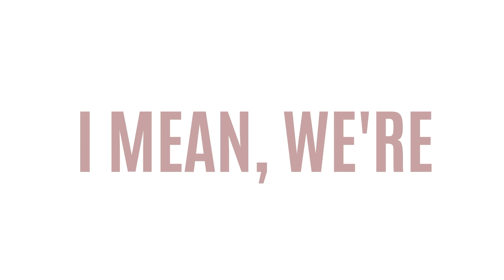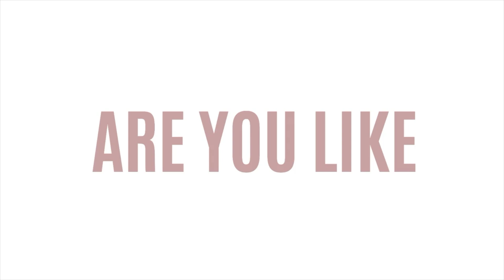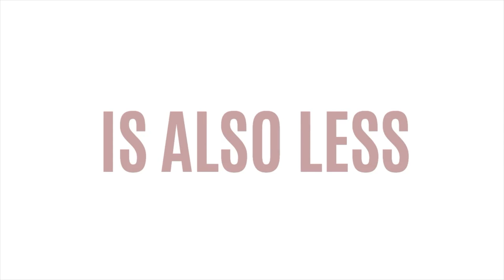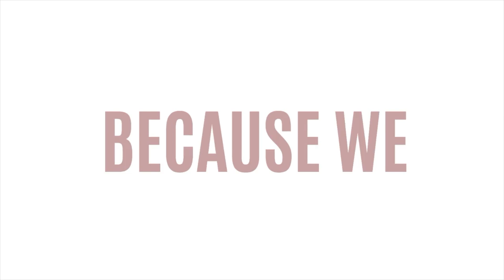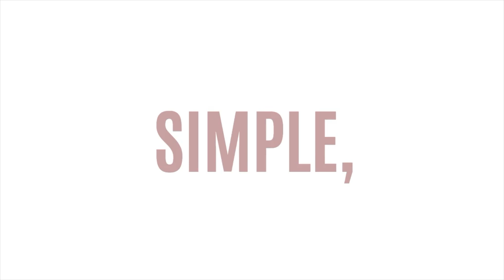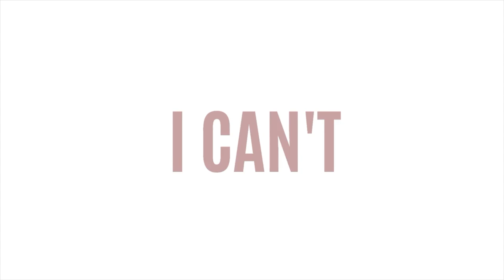Overcoming Imposter Syndrome and Embracing Your True Self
Welcome to an inspiring and uplifting episode where Betsy takes us on a heartfelt journey through the challenges and triumphs of overcoming imposter syndrome. Tailored especially for women navigating the worlds of motherhood and business, this episode is a warm embrace for anyone who has ever doubted their worth or potential.

Betsy candidly shares her personal experiences with imposter syndrome, revealing how it often disguises itself as perfectionism, paralysis, people pleasing, and procrastination. But fear not—she's here with a treasure trove of strategies to help you conquer these hurdles. From embracing your beautiful imperfections to silencing that pesky inner critic, Betsy offers practical and empowering advice to help you shine.

Tune in for a dose of inspiration, laughter, and genuine sisterhood as we celebrate the power of self-acceptance and the joy of embracing your true self.

HUNGRYROOT:
code: WRITEYOUROWNSTORY40